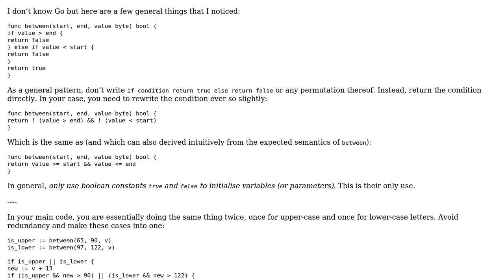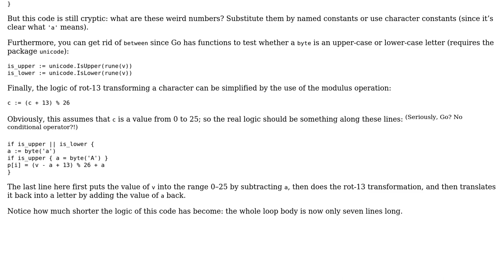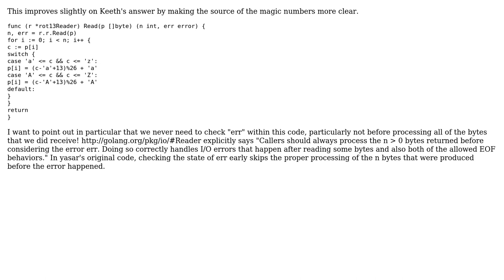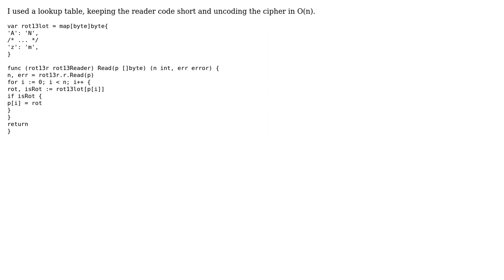Code Review: Rot13 Reader in Go (4 Solutions!!)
Code Review: Rot13 Reader in Go

With thanks & praise to God, and with thanks to the many people who have made this project possible! | Content (except music & images) licensed under CC BY-SA | Music | Images & others | With thanks to user yasar user stefanobaghino user Konrad Rudolph user Keeth user jonrock user Jamal and the Stack Exchange Network Trademarks are property of their respective owners. You are responsible for your own actions.